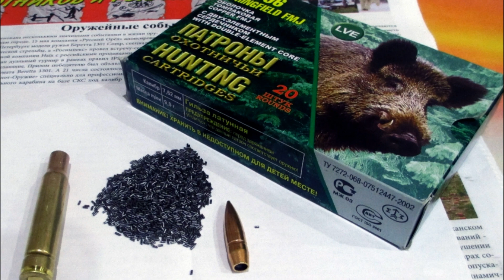КАЛИБР 308 или 30-06? КОРОТКО И ПРОСТО.